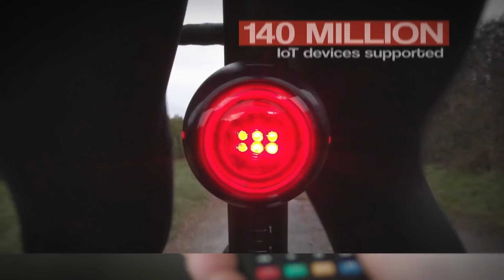How Vodafone and AST SpaceMobile plan to connect for a better future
Vodafone, the largest mobile operator in Europe with 300 million subscribers across Europe and Africa, wants to offer customers seamless cellular broadband connectivity far beyond traditional coverage zones. Johan Wibergh, Vodafone's Chief Technology Officer, explains that the company invested in and partnered with AST SpaceMobile with the aim of closing vast coverage gaps using a planned network of satellites.